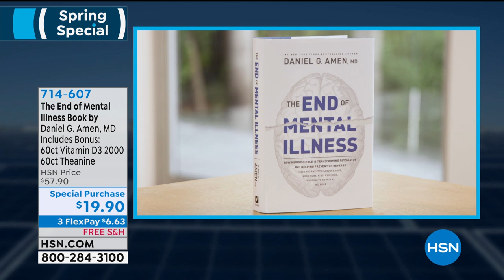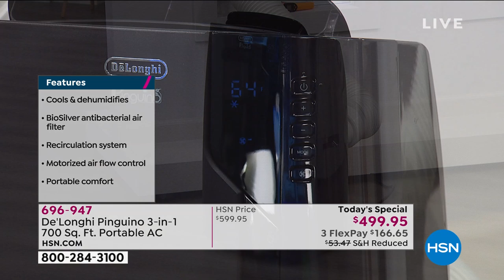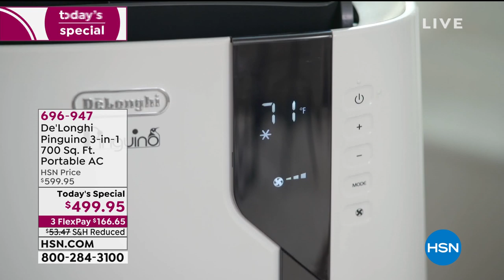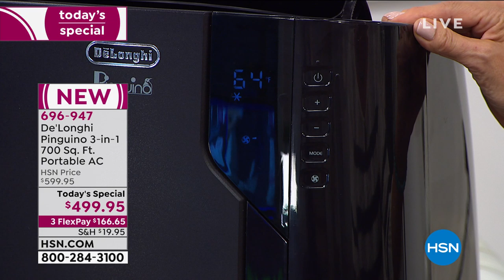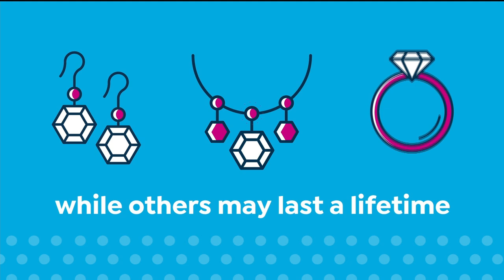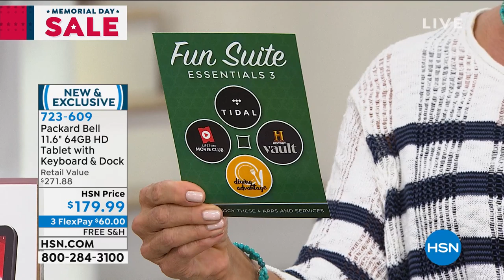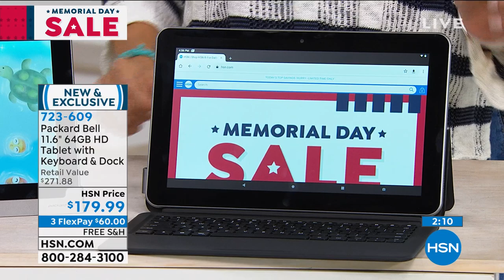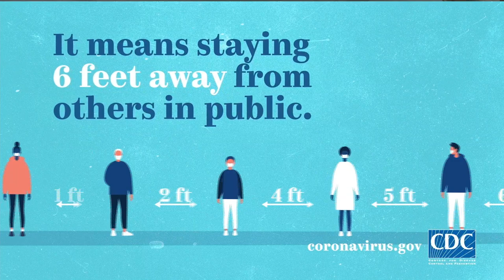HSN | Memorial Day Sale 05.25.2020 - 04 PM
Let HSN make your holiday weekend a little brighter with some of our biggest brands and best deals.